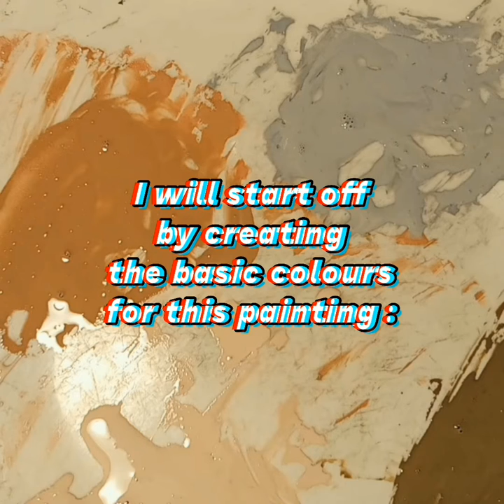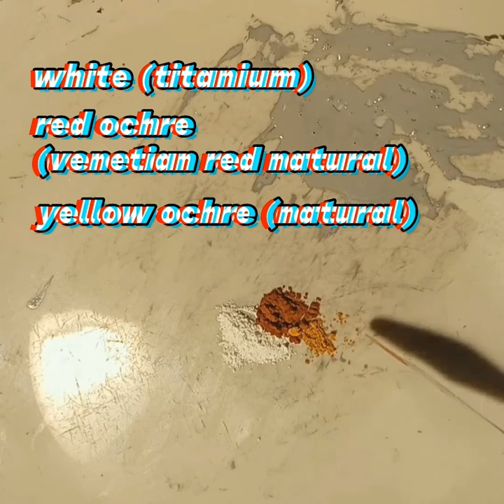Roman Art | Egg Tempera | The Entrance of the Castle — Part 2/3 | Colour Mixing Process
Roman Art | Egg Tempera | The Entrance of the Castle | The Colour Mixing Process | Tetrachromy

Δεν έχω τα πνευματικά δικαιώματα για τη μουσική αυτού του βίντεο μήτε κάποιο οικονομικό ώφελος από τη χρήση αυτής.

Music :  Lute performance by Stelios Katsianis